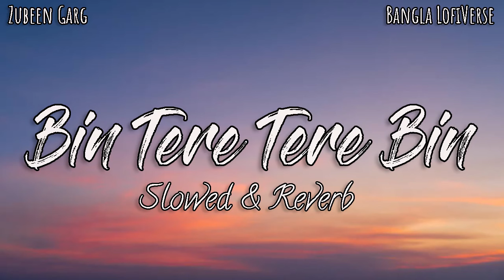Bin Tere Tere Bin (Slowed+Reverb) | Zubeen Garg | Shree Pritam | Khoka 420 | Bangla LofiVerse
*Keep Loving*❤
*Keep Sharing*🤗
*Peace*☮